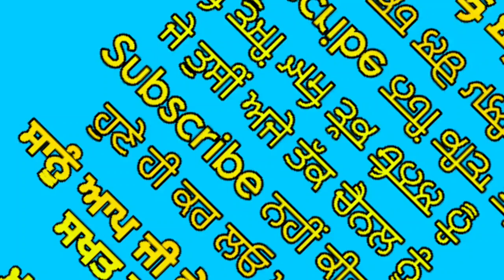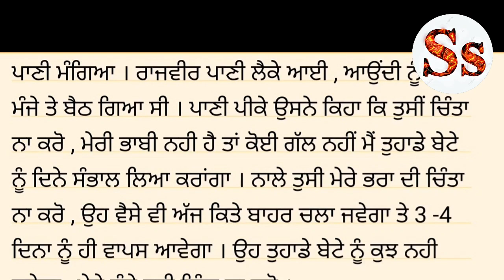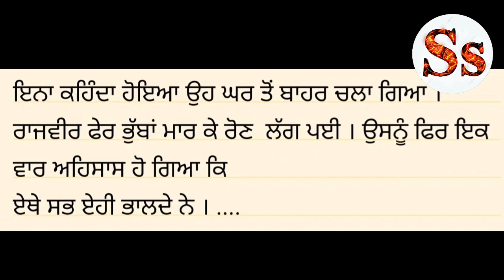Punjabi Story ਸਭ ਏਹੀ ਭਾਲਦੇ ਨੇ Part 3 | Punjabi kahaniya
Punjabi stories 2023
Punjabi kahaniya
Sada Punjab
Punjab Siyan
Mini stories
Sad stories
Love Stories
Punjabi Songs
Sichu moose wala
Mastaney
Mastaney movie Trailer
JB Punjabi Stories
VS Punjabi kahaniya

Sikh history
Golden Temple
Punjabi movie
Punjabi news